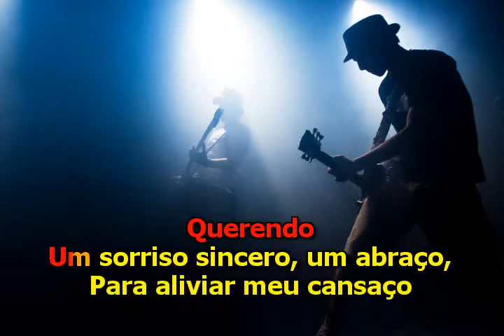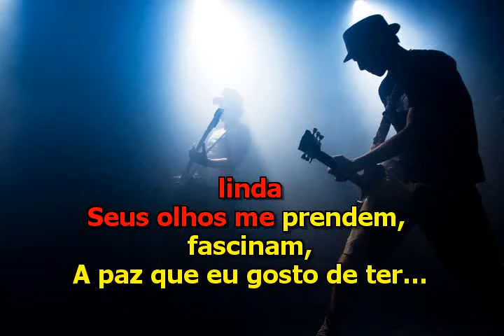Dominguinhos - De Volta Pro Aconchego - Karaoke